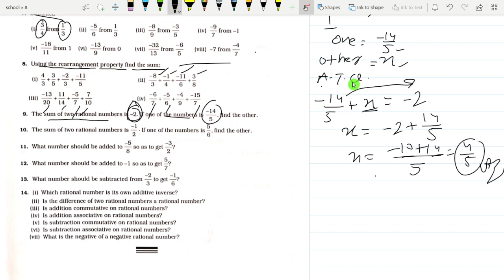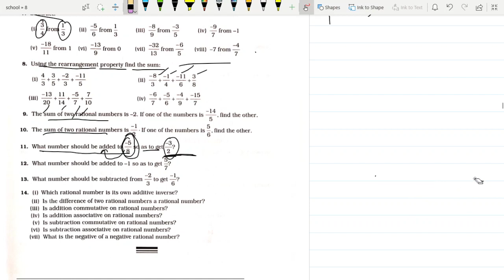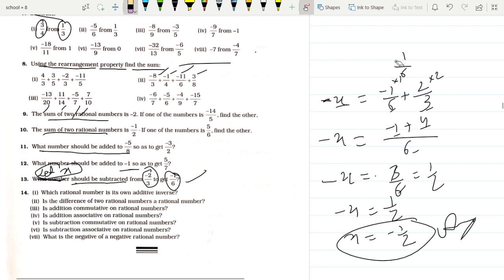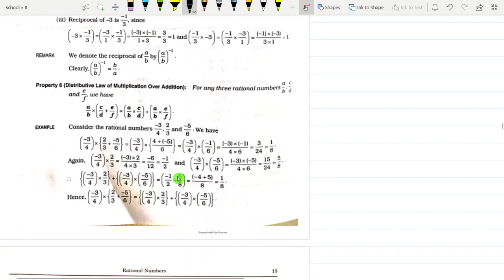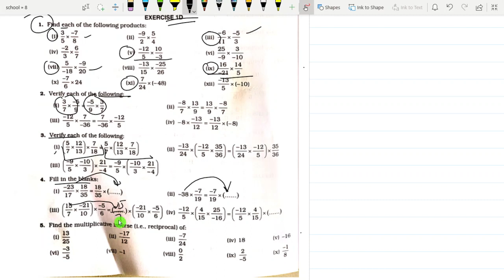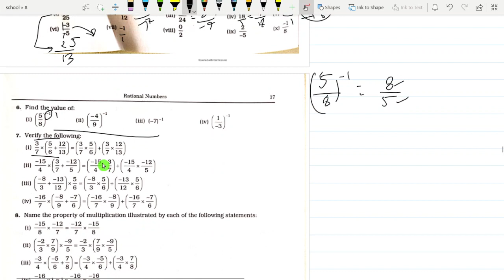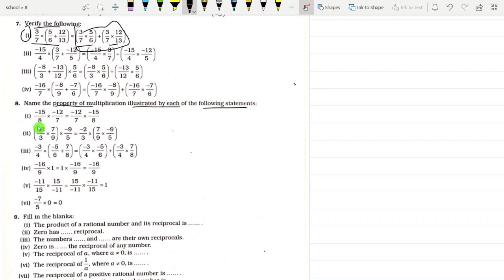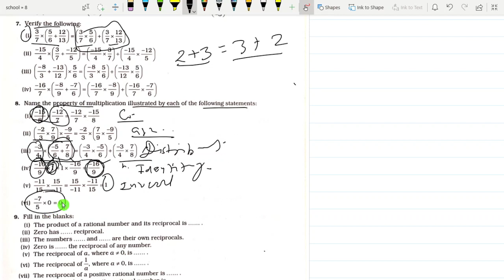1D CLASS 8TH